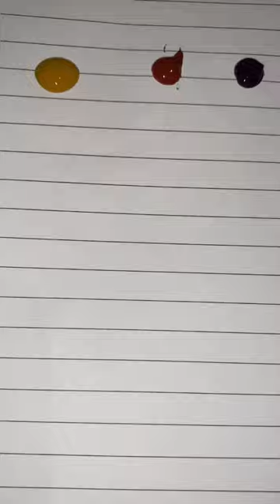satisfying art painting trending viral drawing like perfume